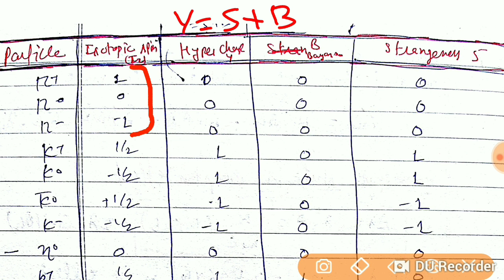Isospin | Baryon | Strangeness | Hypercharge No. | NET | JEST | GATE Physics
Important For all entrance Exams like NET , GATE , JEST etc.